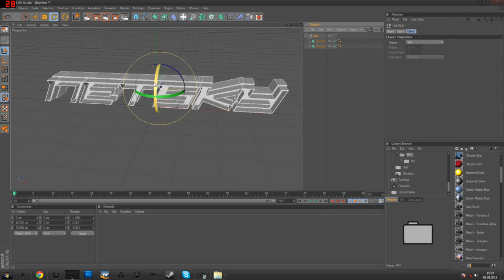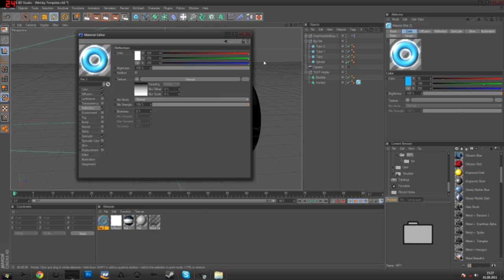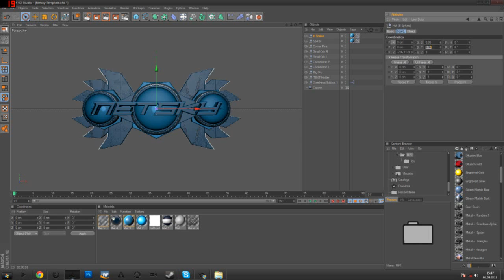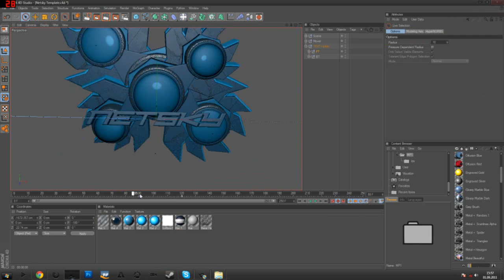CINEMA 4D Intro Template "Netsky" - By TrooperFX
Song: Netsky - Secret Agent
Netsky on myspace:
To NetskyMusic: Fair use, a limitation and exception to the exclusive right granted by copyright law to the author of a creative work, that allows limited use of copyrighted material without acquiring permission from the rights holders. I DO NOT MAKE ANY MONEY WITH THIS! I AM NOT MAKING COMMERCIAL USE OF YOUR MUSIC! It just an awesome track that i enjoy as hell :-)!

Including:
-1 C4D r12 File
-4 Adobe After Effects CS5 Files (3 Plugin-Files[MagicBulletLooks], + 1 Non-Plugin File)
-1 Prerender
-3 Textures for the C4D File